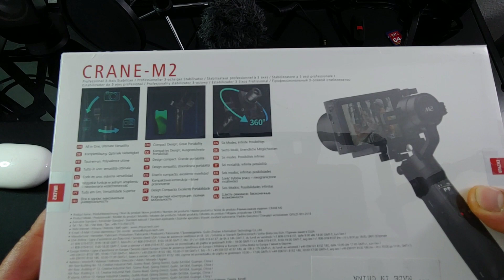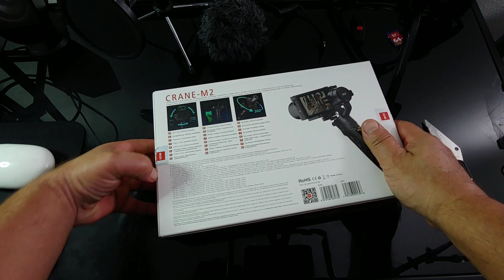UNBOXING Zhiyun CRANE M2 | En Español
este es unos de los gimble que realmente puede hacer muchas cosas para mejorar tu video